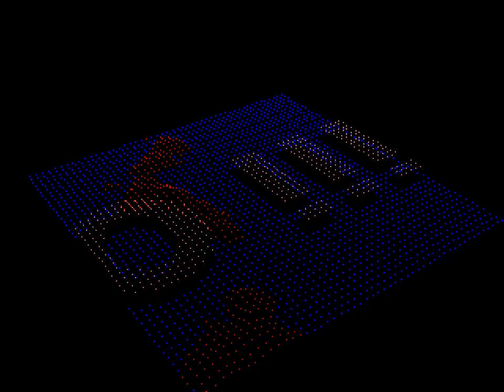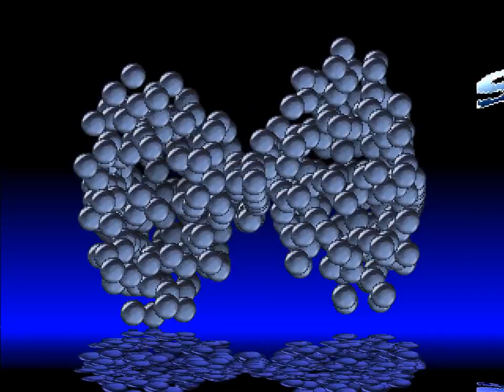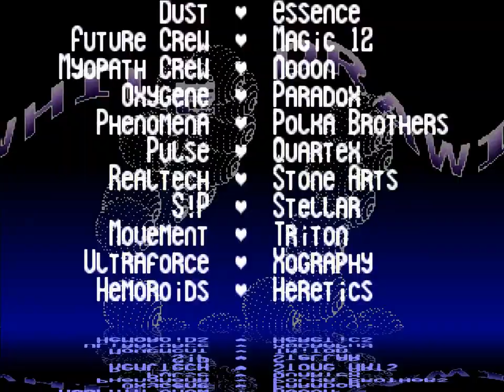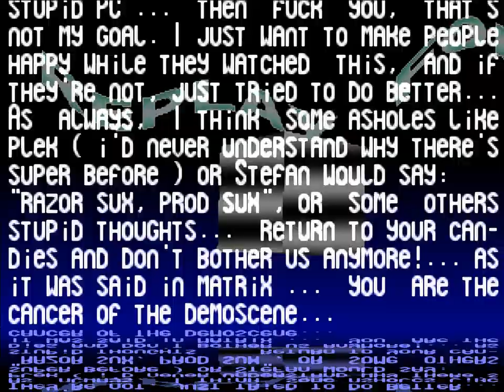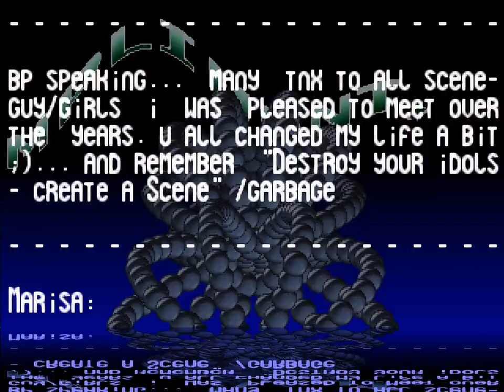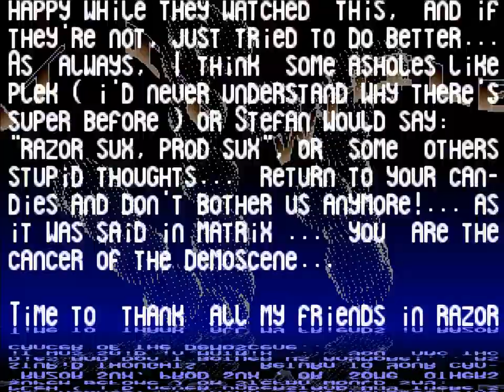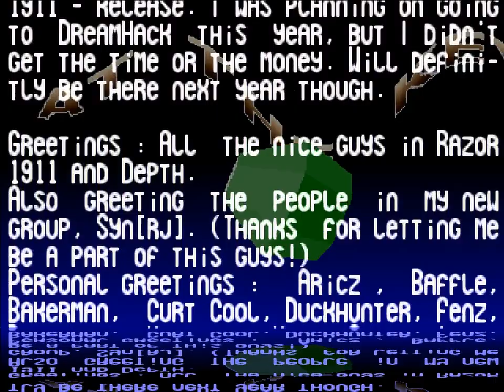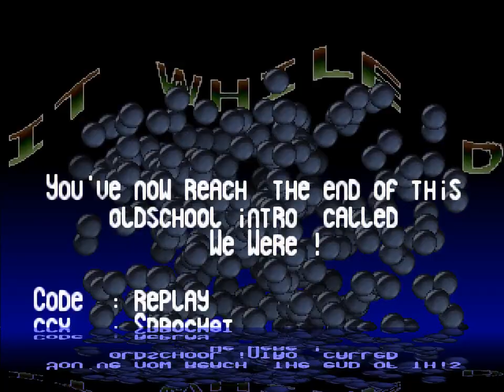We Were ! - Razor 1911 | 64k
1st place in combined 64k compo at Dreamhack 2002

gimme one more looop... :D

Credits:
code: replay
gfx: Sprocket